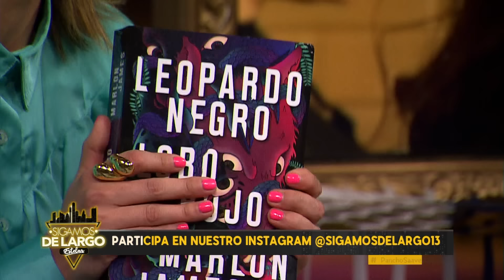Capítulo 98: Pancho Saavedra y Contra viento y marea | Sigamos de Largo 2019